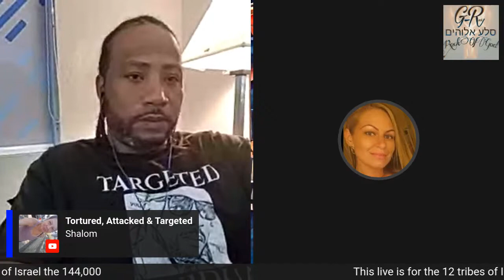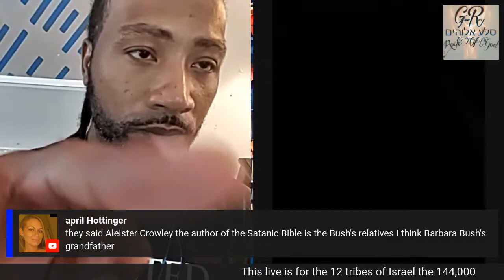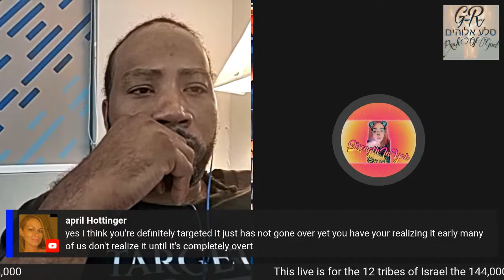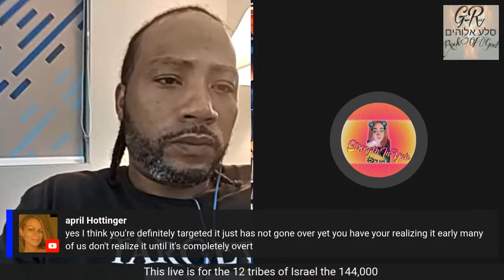Live chat with Wayne Daniels sister Sharel Woods And others gangstalking #144000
Live stream for those who wanted to share there stories and also Wayne Daniels sister Sharel live ..